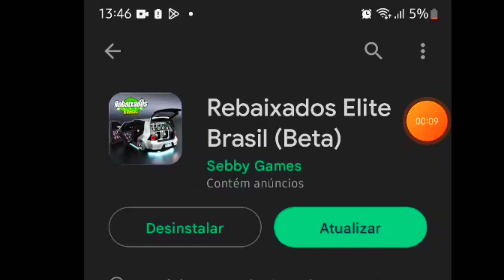SAIU A NOVA ATUALIZAÇÃO DO REBAIXADOS ELITE BRASIL!! TEMA DA COPA DO MUNDO 2022! Rumo ao HEXA! ~MFNR